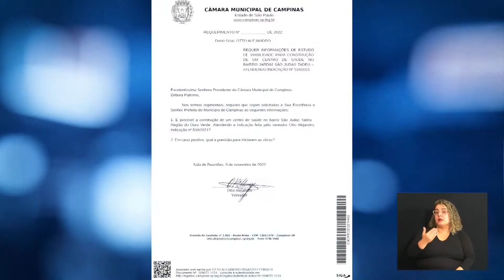CÂMARA NOTÍCIA - REQ CONSTRUÇÃO CS JD SÃO JUDAS TADEU 23-11-2022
O vereador Otto Alejandro protocolou requerimento solicitando informações sobre estudo de viabilidade para a construção de um Centro de Saúde no bairro Jardim São Judas Tadeu.